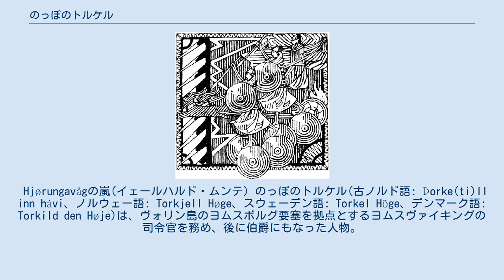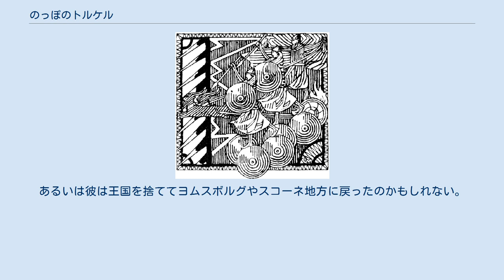のっぽのトルケル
スウェーデンのウップランド地方のオルケスタにあるオルケスタ・ルーン石。
ヴァイキングのウルフルが、のっぽのトルケルやスカグル・トステ、クヌート大王と共にイングランドからデーンゲルドを獲得した記念に建てた。
 Hjørungavågの嵐(イェールハルド・ムンテ) のっぽのトルケル(古ノルド語: Þorke(ti)ll inn hávi、ノルウェー語: Torkjell Høge、スウェーデン語: Torkel Höge、デンマーク語: Torkild den Høje)は、ヴォリン島のヨムスボルグ要塞を拠点とするヨムスヴァイキングの司令官を務め、後に伯爵にもなった人物。
スコーネ地方の首長であるストルト・ハラルドの息子で、シグヴァルディ伯爵の兄弟。
 生まれた場所も年代も不明。
 986年、ヒョルンガヴァグルの戦いに参戦した。
 1000年、スヴォルデルの戦いに参戦した。
 1010年、イングランドを攻撃した。
オーウェル川河口のイプスウィッチのナクトンに大軍で上陸し、現地軍を破った。
 1011年、大量のデーンゲルドを受け取り帰国した。
9月、トルケルとウィッフェン伯爵はカンタベリーを攻めた。
都市は3週間耐えたが、古い大聖堂が焼け落ちた。
トルケル軍はカンタベリーのアエルヘアー大司教を捕虜とした。
アエルヘアーは地域を更に貧しくする事を望まず、身代金との交換を拒否した。
その後、彼は宴会で酔ったトルケルの部下に殺害された。
部下を制御出来なかったとして、トルケルと支持者は軍から追放された。
 後にトルケル達はイングランド王のエゼルレッド2世に雇われた。
 1013年、トルケルはデンマーク王のスヴェン1世と王子のクヌート1世を迎撃したが、破れて主は婚姻関係の有るノルマンディー公国に亡命した。
 1014年、スヴェン1世が急死した。
イングランドは侵略者のデンマーク人に反撃し、クヌート1世は征服を放棄した。
エゼルレッド2世の軍は、平和を齎したヴァイキングを攻撃した。
クヌート1世の従弟のヘミングは、エゼルレッド2世の軍に殺害された。
トルケルとウィッフェンはデンマークに戻り、イングランドに入植した功績と、ヘミングの死をクヌート1世に伝えた。
 1015年、トルケルとウィッフェンはクヌート1世と共にイングランドを再攻撃した。
征服は成功し、トルケルは功績を讃えられて東アングリア伯爵になった。
 1021年、理由は不明ながらトルケルとクヌートの関係が悪化し、トルケルは王に追放されてデンマークに戻った。
しかしながらクヌートは後にトルケルの本国での影響力の強さから敵に回すのは得策でないと気づいたためか、1023年にクヌートはトルケルと和解した。
その結果、彼はデンマーク伯爵に任じられ、クヌートの息子のハーデクヌーズの養父としての親権を与えられた。
しかし1年後にクヌートの義理の兄弟のウルフがデンマークの首領となったため、トルケルの支配は短いものに終わった 。
 1023年以降のトルケルへの言及は存在せず、彼は歴史から姿を消したように思われる。
彼は単に老いたために争いから身を引いて宮廷で余生を静かに送ったのかもしれない。
あるいは彼は王国を捨ててヨムスボルグやスコーネ地方に戻ったのかもしれない。
または彼はデンマークの首領になってすぐ1024年頃に死んだのかもしれない。